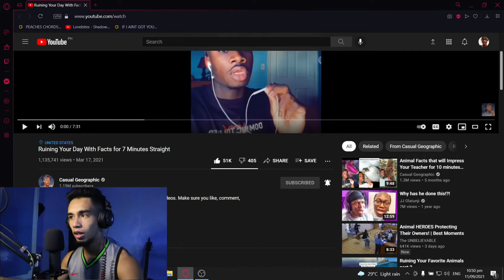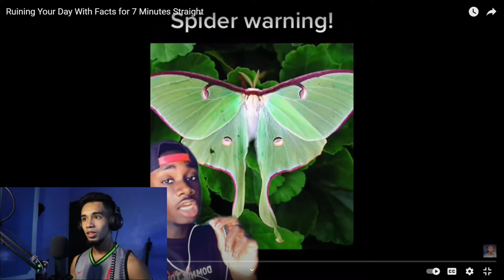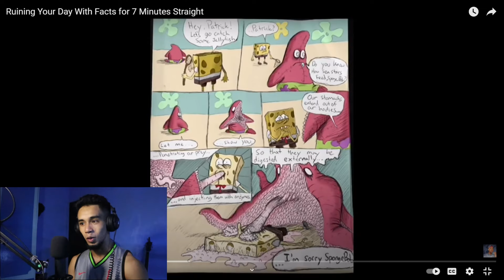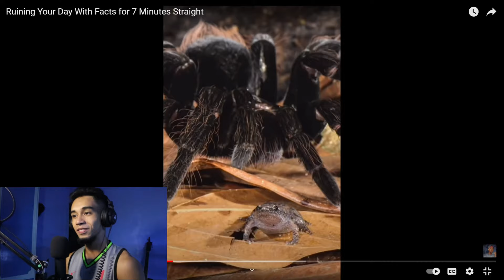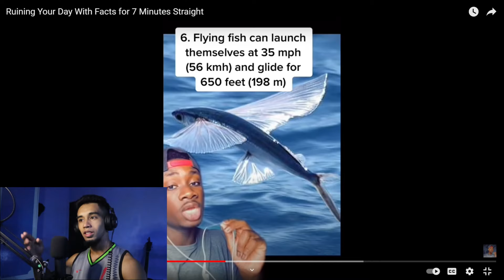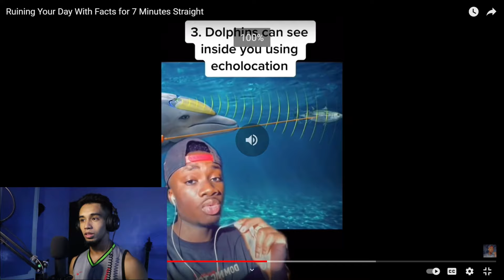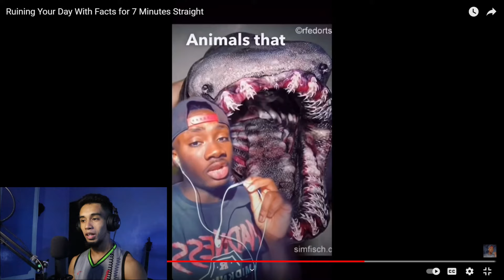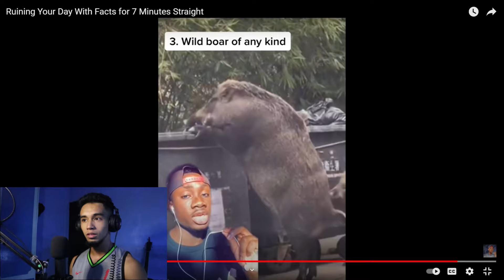animal facts to ruin your day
like and sub for 15 years worth of good luck hehehehe